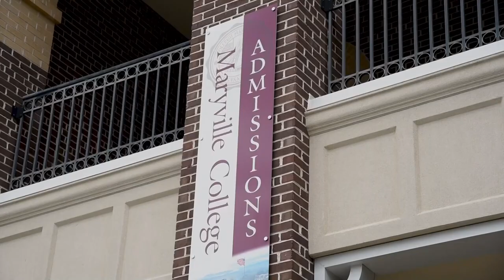Maryville College to host reverend for lecture series on neurology and religion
Rev. William Carl is expected to give three lectures over the course of two days, emphasizing a holistic approach to understanding brain functions.